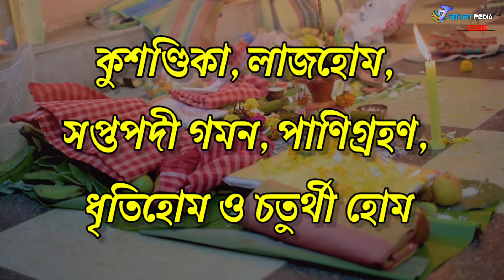কোন রাশির মেয়েদের বিয়ে করা উচিত | Which girls are the best for marriage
NOTE : ALL THE IMAGES/PICTURES SHOWN IN THE VIDEO BELONGS TO THE RESPECTED OWNERS , NOT ME. I AM NOT THE OWNER OF ANY PICTURES and VIDEOS.